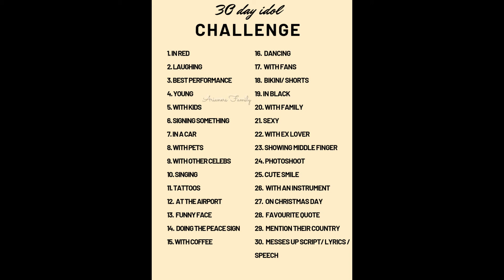Day 12 II idol challenge